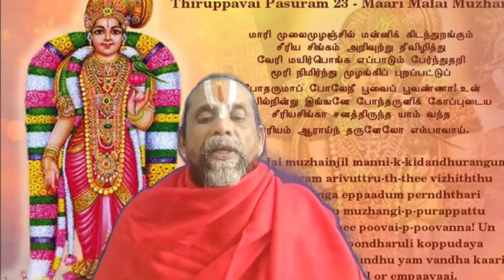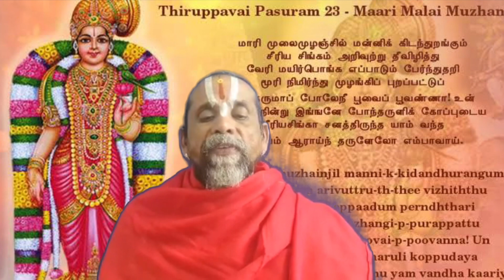THIRUPPAVAI PASURAM 23